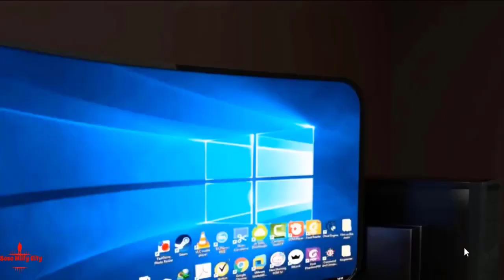Crazy Son Prologe Part1 newgamplay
Crazy_Son ADULTGAM
Crazy Son

Milfy City
game like summer sega
game like milfy city
 my laptop
Manufacturer ‎Acer
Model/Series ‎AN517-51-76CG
Optical Storage ‎No optical drive